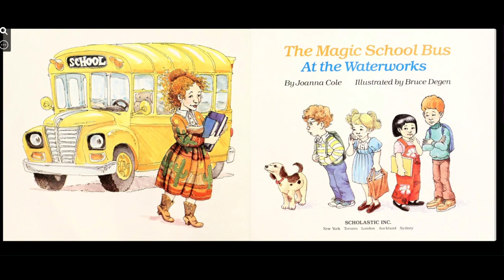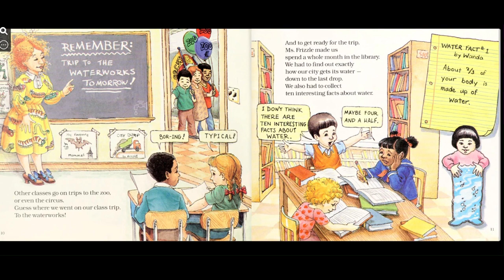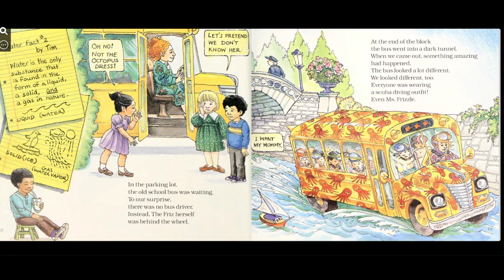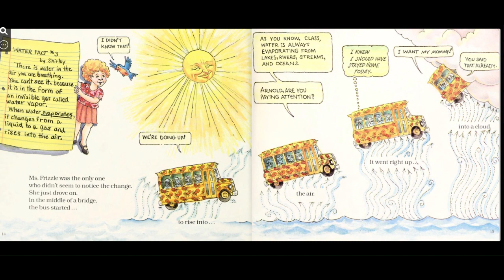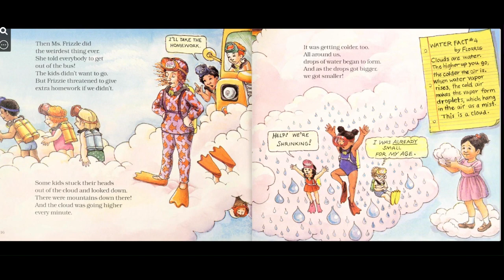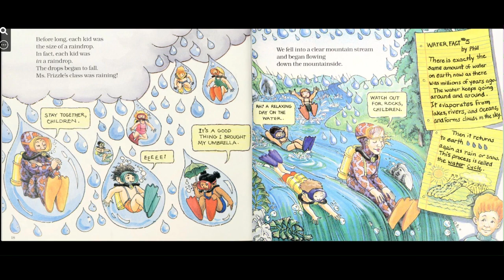Day 8 - The Magic School Bus At The Waterworks - part 1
The Magic School Bus is a series of children's books about science, written by Joanna Cole and illustrated by Bruce Degen.

This is 1 out of 12 books in the original series.